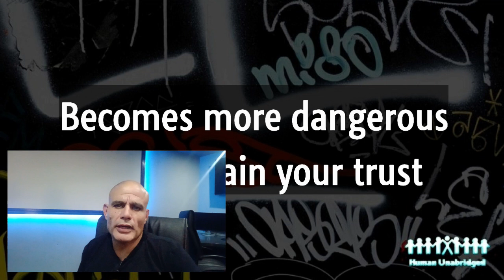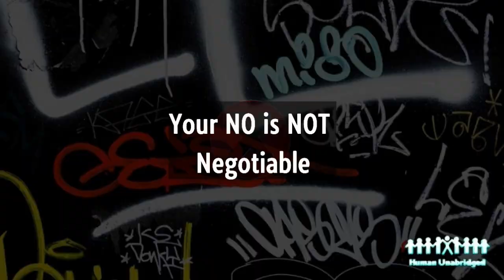Pre Incident Indicators and Spotting Sexual Predators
This video details the clues that not so obviously violent men give you when they are meaning to harm you, specifically sexual predators. The video explains the concept of Pre-Incident Indicators as described by Gavin De Becker in his book The Gift of Fear.
This one is especially for the women of South Africa.